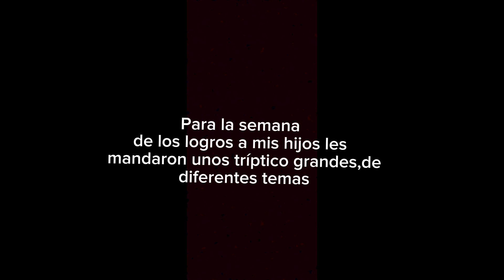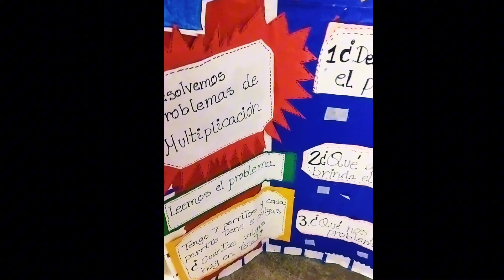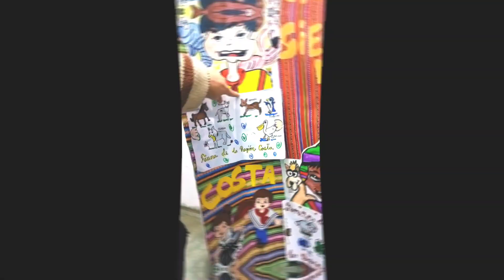Preparados Para El DIA DEL LOGRO ,en la escuela de Perú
Niños venezolanos en la semana del logro en Perú